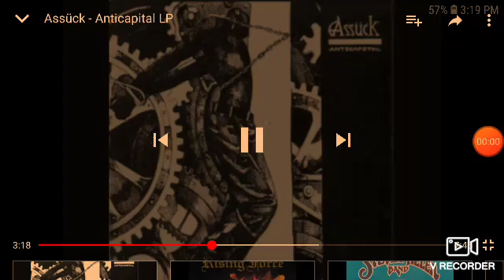Assuck vocal cover